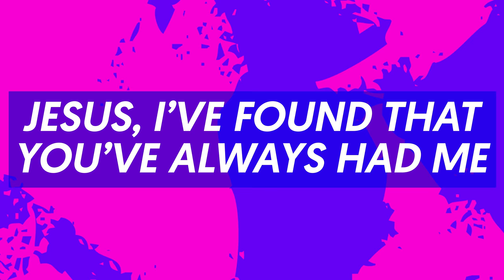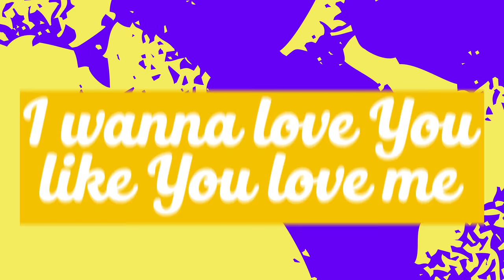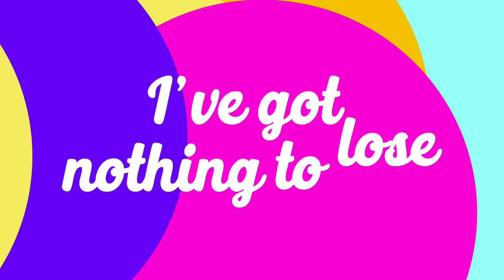Hillsong Young & Free - Falling Into You (Lyric Video) (4K)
Be Sure to purchase "Falling Into You" by Hillsong Young & Free. It is from the album "Youth Revival"

Freelance

We do freelance work!
If interested, let's work together.

Social

Mission

ChristianLyric101 is a fan made lyrics channel. If